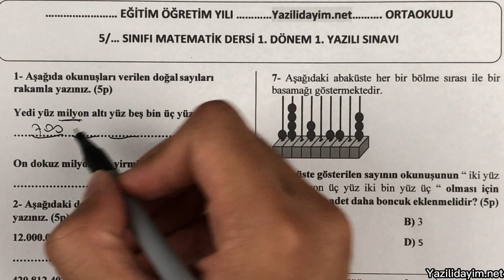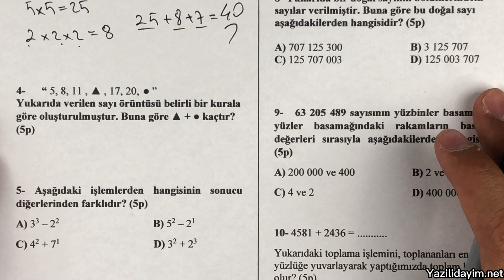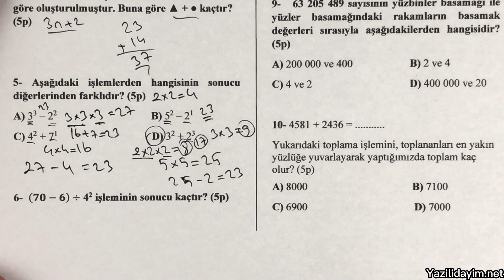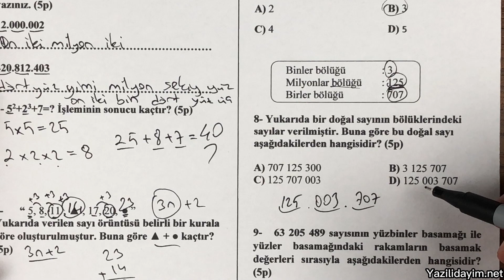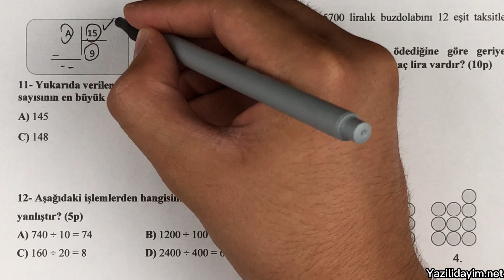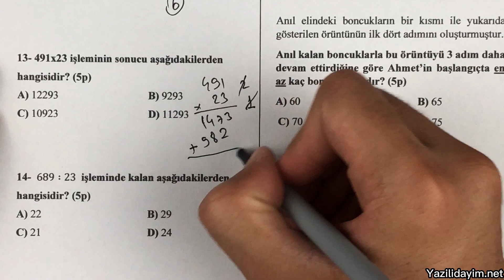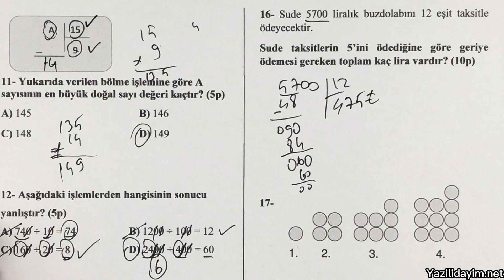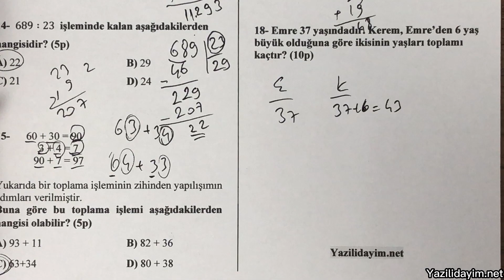5.Sınıf Matematik 1.Dönem 1.Yazılı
5. sınıf matematik 1. dönem 1. yazılı
5.sınıf matematik 1.dönem 1.yazılı
5. sınıf 1. dönem 1. yazılı matematik
5.sınıf mat 1.dönem 1.yazılı
5.sınıf matematik 1.dönem 1.yazılı

bugün sizlerle 5.sınıf 1.dönem 1.yazılı matematik 5. sınıf matematik 1. dönem 1. yazılı sınav ını cevap landırdık.

5.sınıf matematik 1.dönem 1.yazılı
5. sınıf matematik 1. dönem 1. yazılı
5.sınıf 1.dönem 1.yazılı matematik
5. sınıf 1. dönem 1. yazılı matematik
5.sınıf mat 1.dönem 1.yazılı
5. sınıf mat 1. dönem 1. yazılı
5.sınıf 1.dönem 1.yazılı mat
5.sınıf 1.dönem 1.yazılı matematik
5.sınıf 1.matematik yazılısı
5.sınıf matematik
5.sınıf mat
5.sınıf mat sınavı
5.sınıf sınav
5.sınıf yazılı soruları
5.sınıf yazılı
5.sınıf sınav sorular